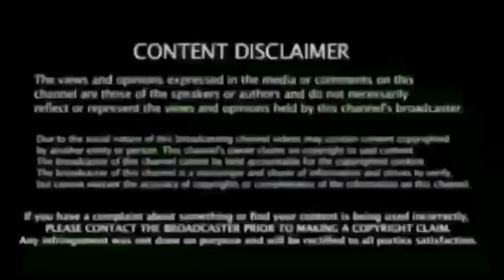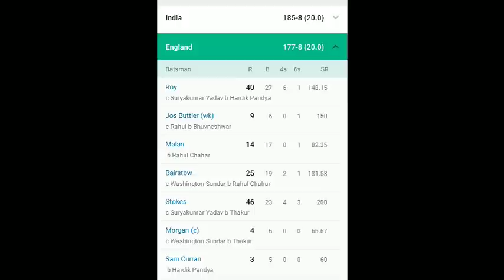India vs England 4th T20I Highlights: Thakur, Pandya shine as India beats England by 8 runs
India vs England 4th T20I Highlights: Thakur, Pandya shine as India beats England by 8 runs to level series 2-2